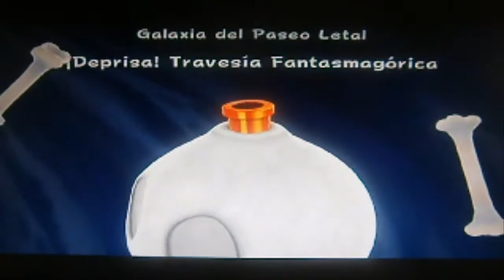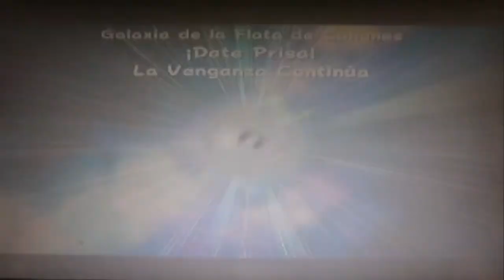Super Mario Galaxy - Episodio 33: Carrera fantasmal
En este episodio estaremos entrando a la bóveda del Jardín para hacer unas cuantas estrellas de las cuales son de la Galaxia del Paseo Infernal y la Galaxia de la Flota de Cañones ( Cometa oscuro y cometa rojo respectivamente ) y ademas le entregamos los trozos de estrella al Destello glotón que curiosamente es el penúltimo e hicimos carrera de nueva cuenta con el Boo, solo que esta vez nos transformamos en Boo.

Skype: danxtrch7